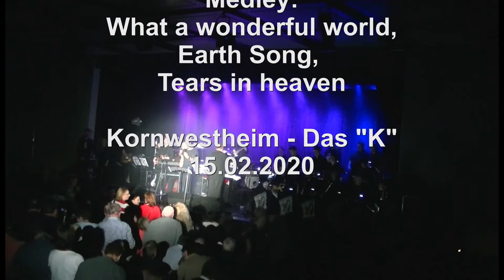Lumberjack Bigband feat. Max Mutzke (voc) - 15.02.2020 Kornwestheim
Medley aus "Masked Singer"
- What a wonderful world
- Earth Song

Liveton: Hannes Oberhauser